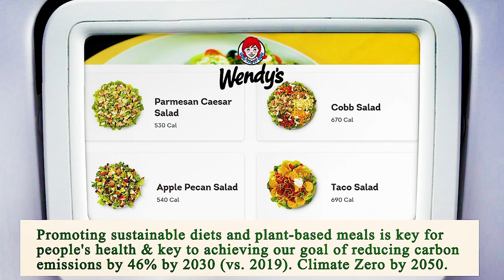Nearest Restaurant to Me Houston 77002 TX, Harris County, Texas